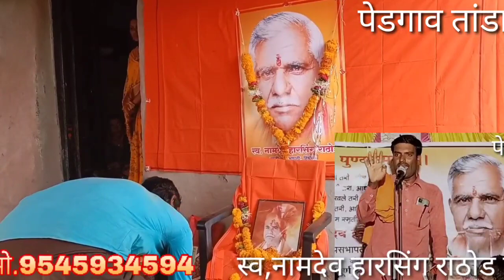ह,भ,प,राजु माहाराज लक्ष्मणनाईक तांडा स्व,नामदेव हारसिंग राठोड पेडगाव प्रथम पुणयस्मरण निमित्त भजन.